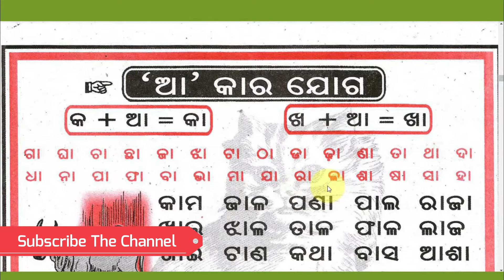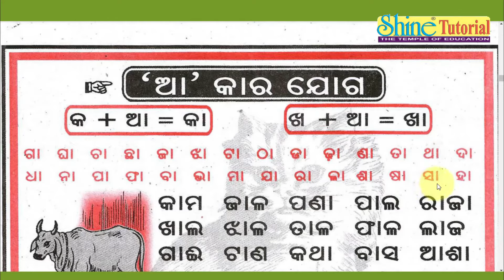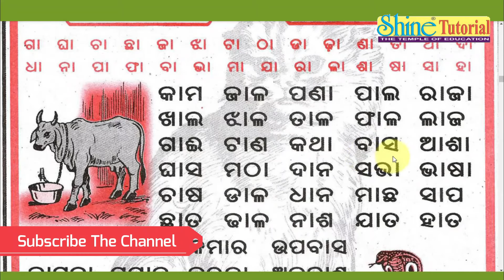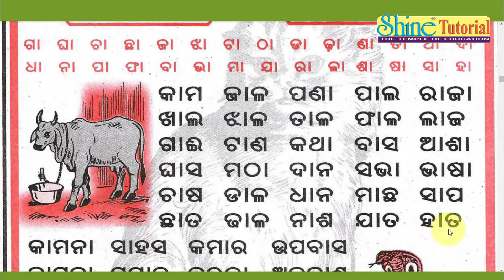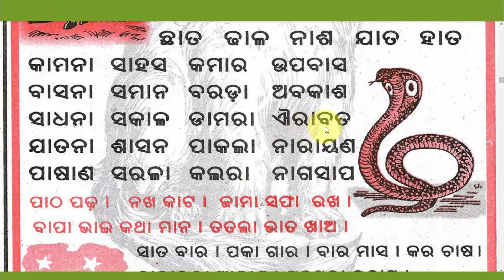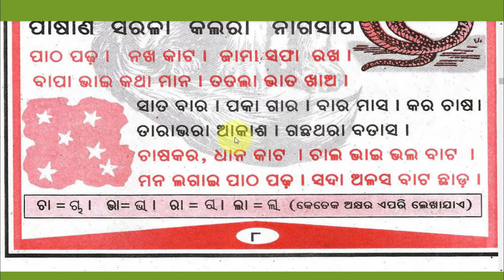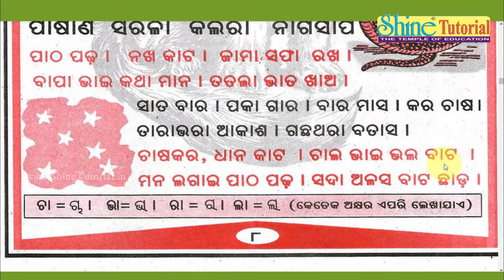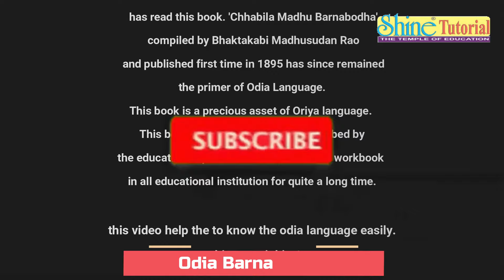ଓଡ଼ିଆ ବର୍ଣ୍ଣବୋଧ ରେ ' ଆ ' କାର ଯୋଗ | Odia Barnabodha 'AA' Kara Joga | ଓଡ଼ିଆ କା , ଖା , ଗା , ଘା ..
This video for ଓଡ଼ିଆ ବର୍ଣ୍ଣବୋଧ ରେ ' ଆ ' କାର ଯୋଗ in Odia Letter, ଆସ ପିଲାମାନେ ଭିଡ଼ିଓ ଦେଖିବା | ଓଡ଼ିଆ କା , ଖା , ଗା , ଘା .| Odia in English ka, kha, ga, gha |
 ' ଆ ' କାର ଯୋଗ
କ + ଆ  = କା ,
ଖ + ଆ  = ଖା,
ଗ + ଆ  = ଗା,
ଘ + ଆ  = ଘା,
'Chhabila Madhu Barnabodha' is a basic book required to know "Odia" language and every person on earth who knows "ODIA" has read this book. 'Chhabila Madhu Barnabodha' compiled by Bhaktakabi Madhusudan Rao and published first time in 1895 has since remained the primer of Odia Language. This book is a precious asset of Oriya language. This book was recognized and prescribed by the education department that served as a workbook in all educational institution for quite a long time.
Odia is the sixth Indian language to be designated a Classical Language in India on the basis of having a long literary history and not having borrowed extensively from other languages. Odia/Oriya language has been widely influenced with Bengali, Bhojpuri, Maithali and sanskrit. Its a very old language and have lots of classical literature. Odia Ranks37 among 7102 languages of the world.